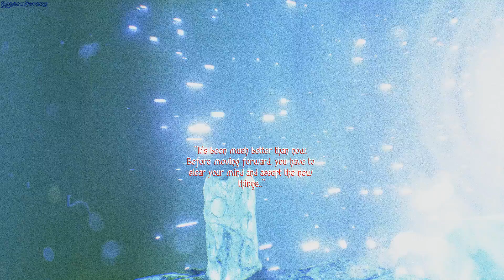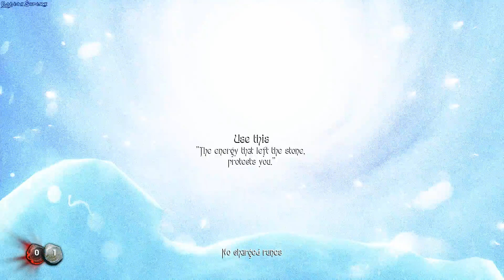Ridge gameplay - GogetaSuperx